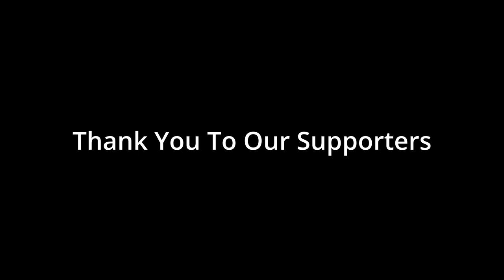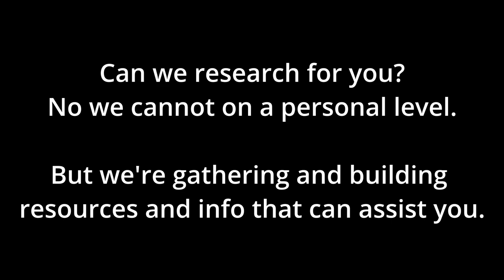Answering your questions from The Gambia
Today Ma and I are answering your questions from The Gambia. The electric had been going on and off all day and night but we wanted to get this video to you guys. We've gotten a lot of emails and messages so we wanted to take some time out and answer some most asked questions. We've been extremely busy and now are taking time for ourselves to get our minds right.

This is an update on our Repatriation. I'm extremely proud of the way my family has managed this journey into the unknown. I thank them for their confidence in my vision. We're a young African-American family of four ready to push deep change into our lives. We've been in The Gambia for close to a month now and can honestly say it is great and beyond our expectations.

We have major plans so stay tune because we're going to keep it 💯 about everything that will go on with us on our journey to Africa.

00:35 Intro
00:53 Thank You To Our Supporters
02:34 We Got Y'all Back
03:07 Now the Questions
03:44 Can we research for you?
05:07 Housing?
06:18 Why is it so hard to contact people?
07:14 What phone service works best from the states?
08:29 How are the Gambian mobile plans?
09:30 Schools?
10:49 Recreation and other stuff?
13:04 How much money should I bring?

Ask us anything pertaining to the matter, and we will answer.